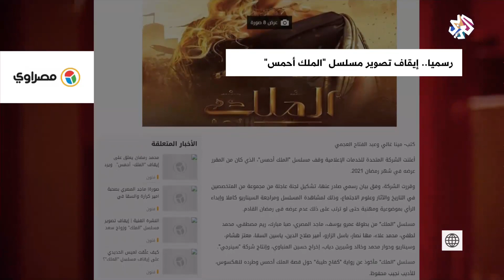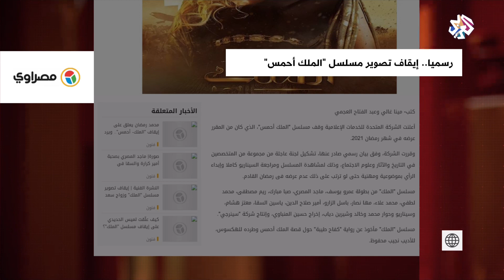وقف مسلسل "الملك أحمس" وتشكيل لجنة للمشاهدة ومراجعة السيناريو | بتوقيت مصر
أوقفت الشركة المتحدة للخدمات الإعلامية تصوير مسلسل "الملك أحمس" الذي كان من المقرر عرضه في شره رمضان المقبل، وقررت الشركة وفق بيان رسمي صادر عنها تشكيل لجنة لمشاهدة المسلسل ومراجعة السيناريو لإبداء الرأي فيه بموضوعية.